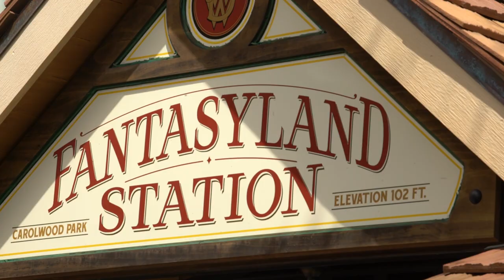DisneyKids: Walt Disney World Railroad | Magic Kingdom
The Walt Disney World Railroad takes guests on a ride back in time. We captured video of some little ones carrying on Walt Disney's longtime fascination with trains. Their reactions are priceless as they journey on the steam-powered locomotive as it winds a mile and a half through the Magic Kingdom.